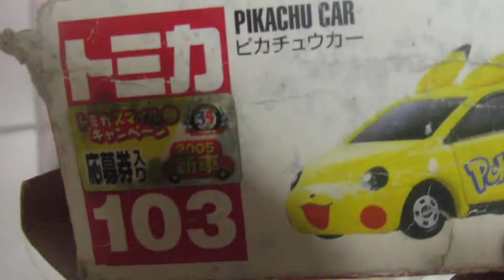発達障害が感じた貴重トミカ「第224弾」№103、ピカチュウカー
車種説明、全国の子供達に笑顔になってもらう為、様々なイベント等で活躍するイストベースの車である。